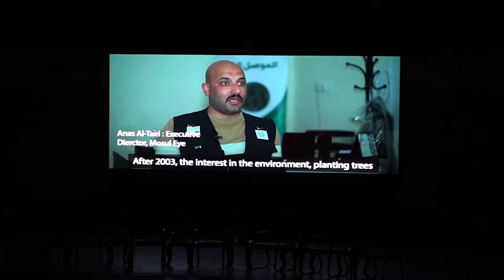جانب من حضور السيدة رئيس جامعتنا ملتقى الموصل الخضراء الذي نظمته جامعتنا